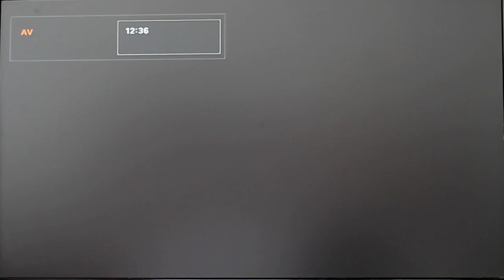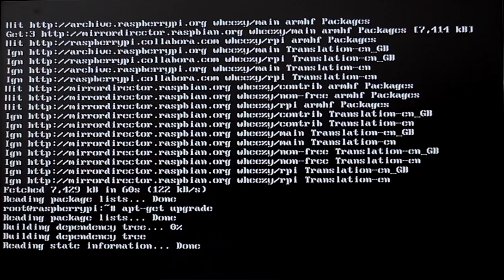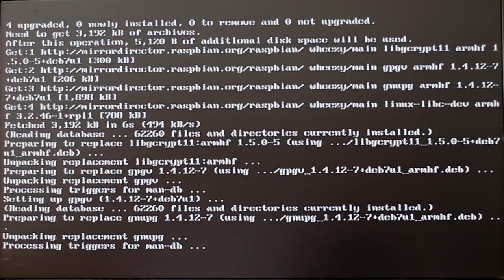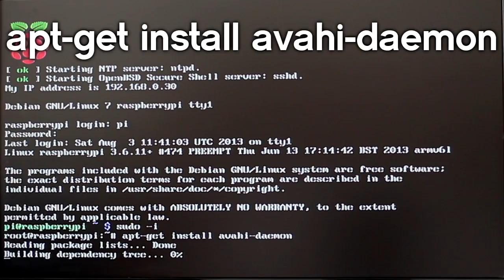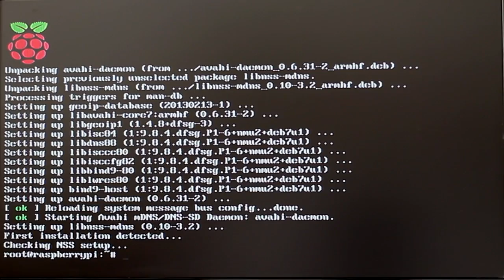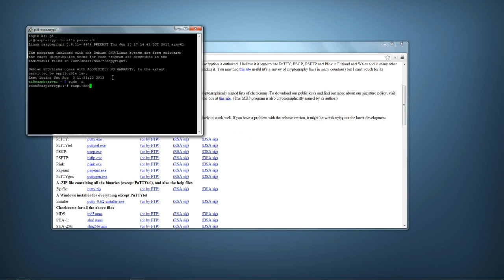Raspberry Pi SSH Tutorial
In this video I show you how to set up SSH on a Raspberry Pi so you don't have to have a monitor or keyboard plugged in to use it!